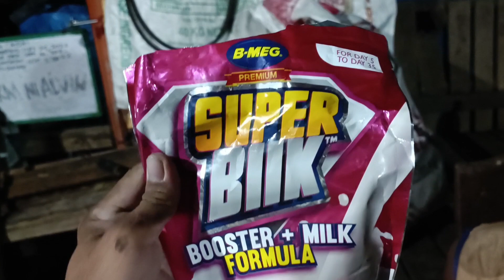UPDATE SA AMING PALAYAN NAG TOP DRESS NA KAMI SA AMING LONG PING 534 AT UPDATE SA MGA NATIVE PIGLET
Hello po guys magandang araw po sa inyong lahat, salamat po sa palaging panonood ng aking mga videos salamat po sa support. Sa video pong ito ipapakita ko po kung paano kami mag apply ng top dress ng fertilizer namin sa LONG PING 534. Ipapakita ko po yong ginagamit namin na insecticide, fungicide, at foliar fertilizer. Bisitahin rin natin ang among bagong panganak na native pig si mommy pig TISAY. Ang ganda ganda na po ng mga biik at mga malulusog kaya salamat po lord. Please always support my youtube channel and good bless us all po long live.